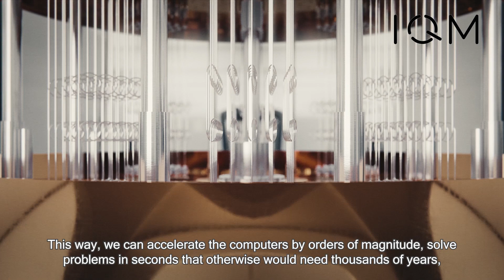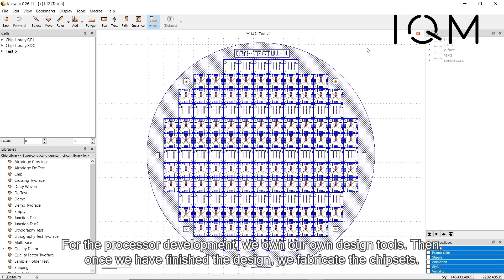Introduction to IQM Quantum Computers - Dr. Jan Goetz, CEO and Co-Founder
At IQM, we are on a mission to build world-leading quantum computers for the well-being of humankind, now and for the future. Here’s how we’ve progressed and where we are headed next.

About IQM Quantum Computers:

IQM is the Pan-European category leader in building quantum computers.

IQM provides on-premises quantum computers for supercomputing data centers and research labs and offers full access to its hardware. For industrial customers, IQM delivers quantum advantage through a unique, application-specific, co-design approach.

IQM is building Finland’s first commercial 54-qubit quantum computer with VTT, and an IQM-led consortium (Q-Exa) is building Germany’s quantum computer, which will be integrated into an HPC supercomputer to create an accelerator for future scientific research. IQM has offices in Paris, Bilbao, Munich, and Espoo and employs over 160 people (Feb 2022).